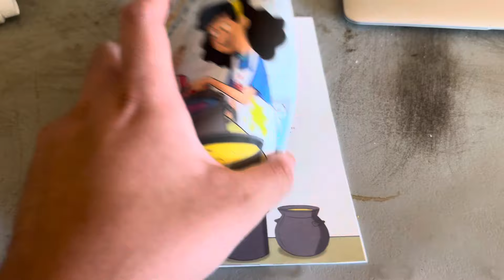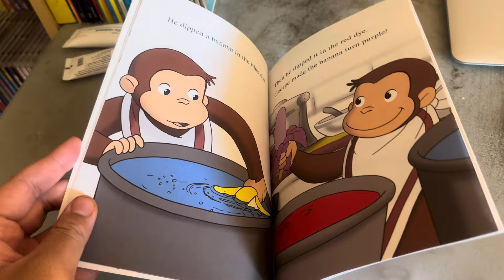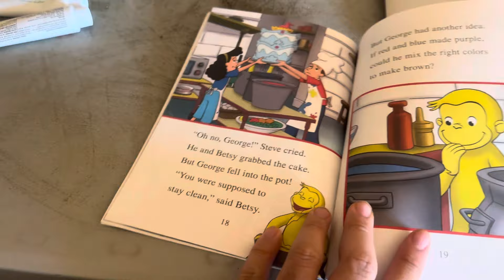Curious George: Colors Eggs Read Aloud (I Can Read! Version)